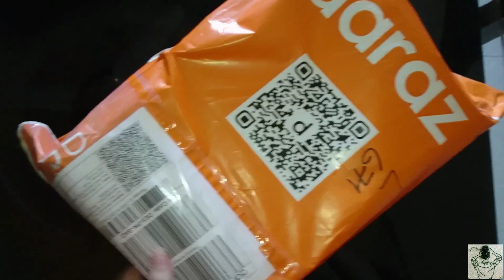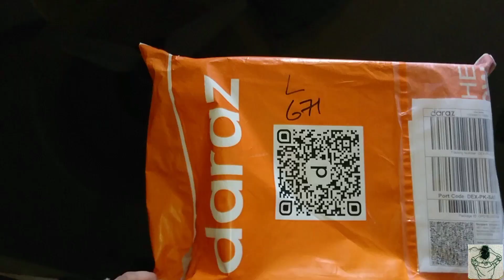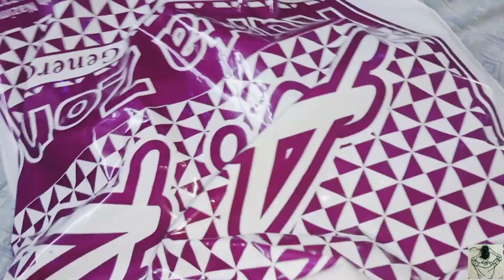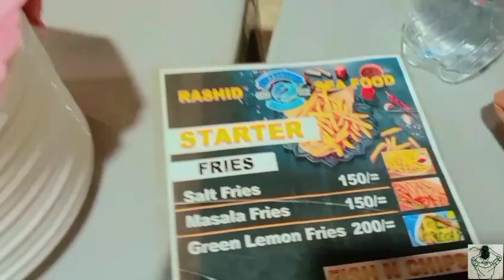Fish dinner with family | Orange face serum | Mansha vlogs